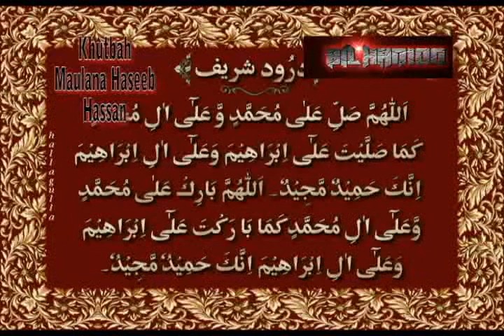Christmas Based On Falsehood